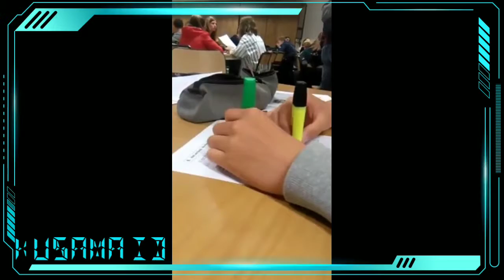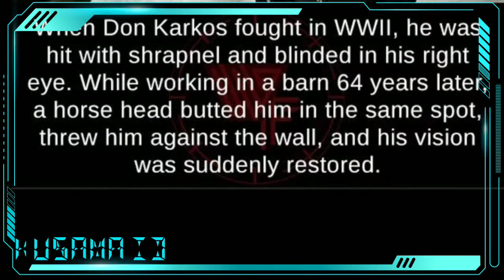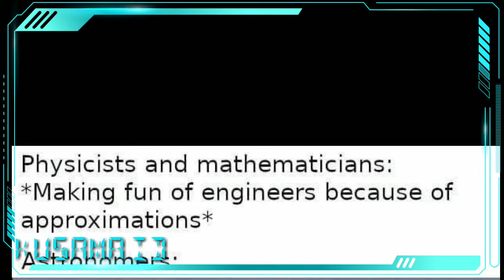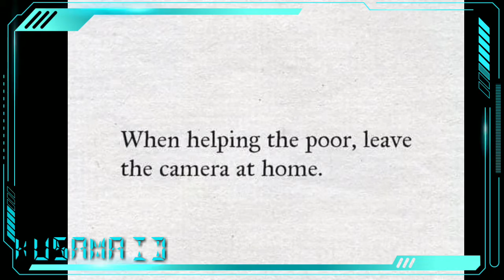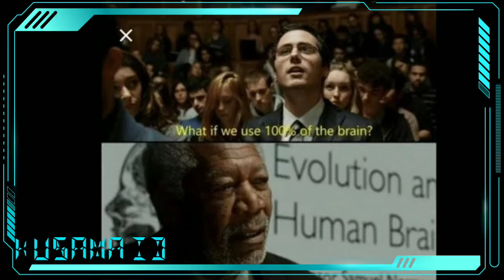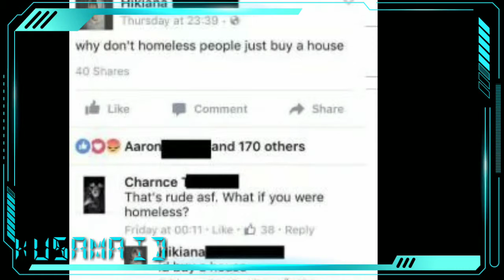Random things in internet part 3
Lets just laugh together by watching it.forget your problem for a second and enjoy the video.

It will really help.
See ya.